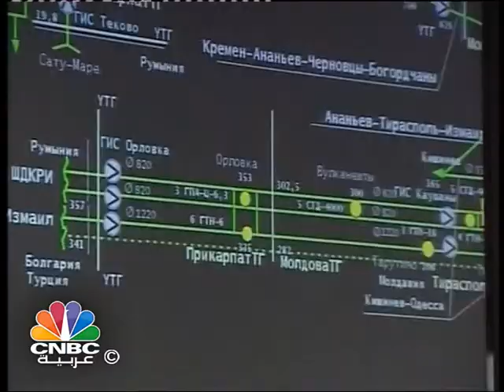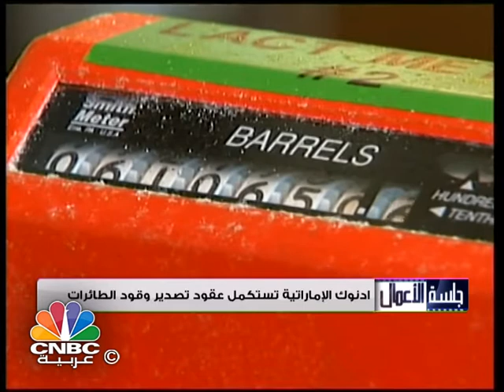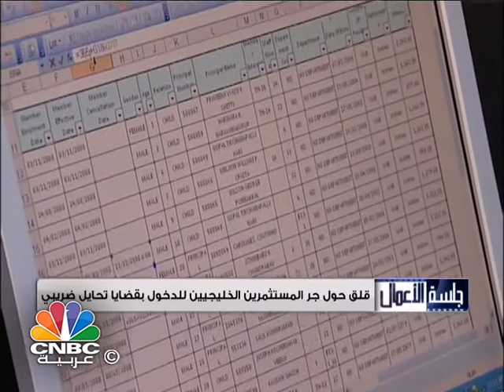برنامج جلسة الأعمال/ احتياطيات النفط والغاز في روسيا تسجل أكبر زيادة في العالم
يتناول برنامج "جلسة الأعمال" الموضوعات التالية:
احتياطيات النفط والغاز في روسيا تسجل أكبر زيادة في العالم... ورئيسا gazprom و eni يناقشان مشروع ستريم التركي
اكثر من  340شركة عالمية وقعت اتفاقيات تحايل على الضرائب مع لوكسمبورغ.
البرازيل تهدف لاجتذاب 64 مليار دولار من استثمارات البنية التحتية.